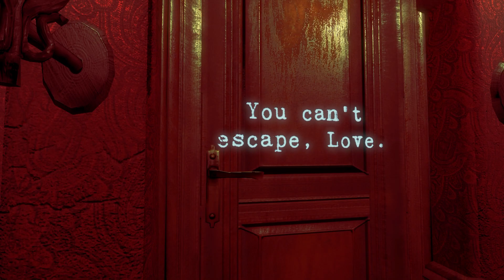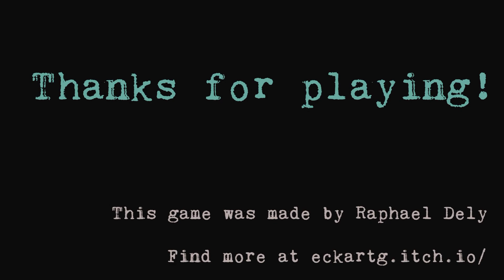WATTN DATN?! - Choke ★ [Schlechte Horror Games]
Choke Deutsch German: ACH DU SCH... | Das Let's Play zu Choke Indie Horror Game auf Deutsch/ German